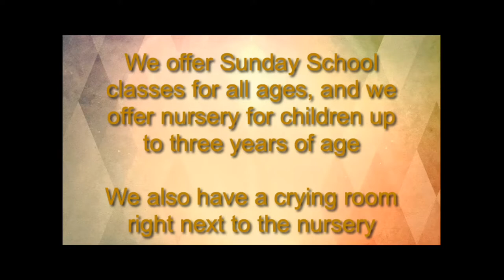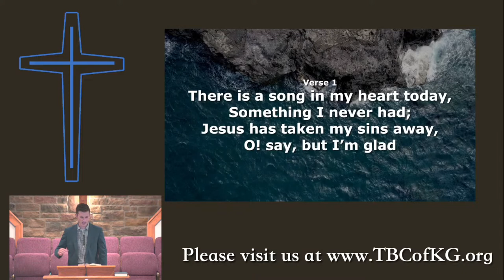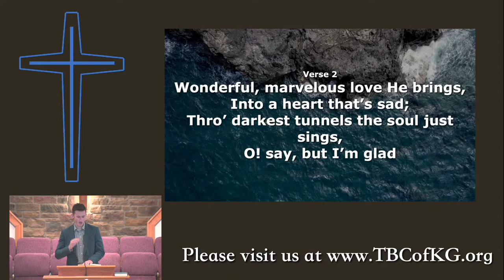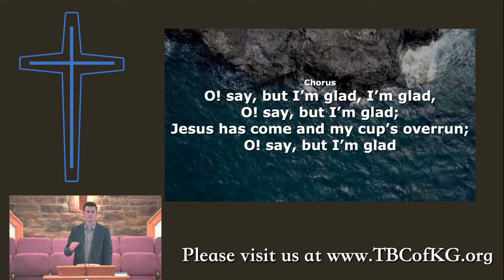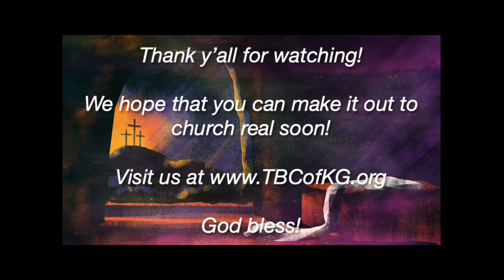Wednesday Prayer Meeting - May 25, 2022